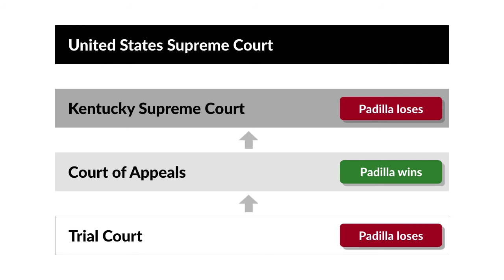Padilla v. Kentucky Case Brief Summary | Law Case Explained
Padilla v. Kentucky | 559 U.S. 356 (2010)

If you plan to practice criminal defense, you should learn criminal law, criminal procedure, and evidence. And thanks to the United States Supreme Court’s 2010 decision in Padilla versus Kentucky, you might want to learn about immigration law, too.

Jose Padilla, a permanent United States resident for over forty years, and a Vietnam-era veteran, was charged with drug-trafficking offenses in Kentucky state court. Padilla’s attorney allegedly advised him that, if he accepted a proposed plea deal, his long-term United States residency and veteran’s status would protect him from being deported. Padilla then pleaded guilty to marijuana transportation. But when federal immigration officials began deportation proceedings, Padilla sought to set aside his conviction, claiming inadequate assistance of counsel. The trial court denied his motion, but the Kentucky Court of Appeals ordered an evidentiary hearing. The Kentucky Supreme Court reversed, ruling that even if Padilla’s allegations were true, the attorney’s bad advice didn’t relate to the actual criminal case. Therefore, Padilla’s Sixth Amendment right to counsel wasn’t implicated. The United States Supreme Court granted Padilla’s cert petition.

Want more details on this case? Get the rule of law, issues, holding and reasonings, and more case facts

Have Questions about this Case? Submit your questions and get answers from a real attorney